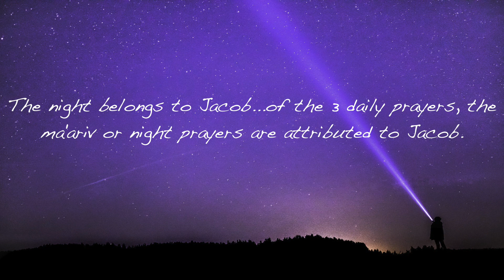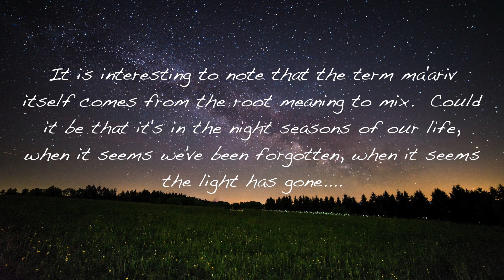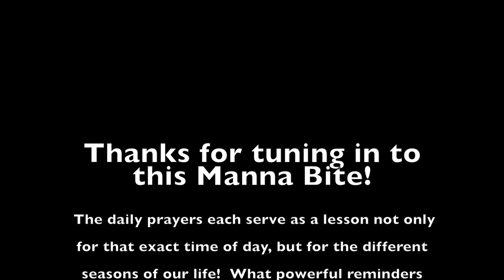Manna Bites! || Ma'ariv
Manna Bites! ~ Ma'ariv. Join us as we continue our journey into the connection between the Temple sacrificial and offering system to our current prayers and worship. Discover the importance of the traditional daily prayers of the evening - the Ma'ariv.